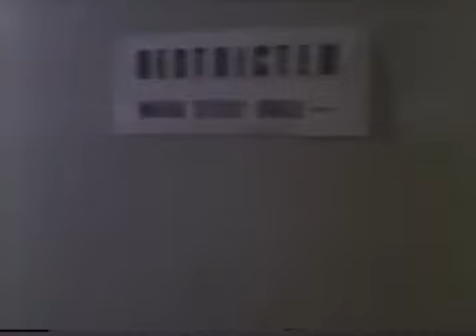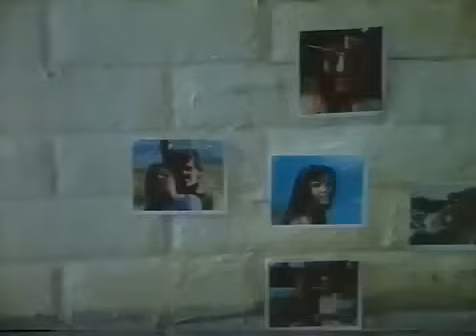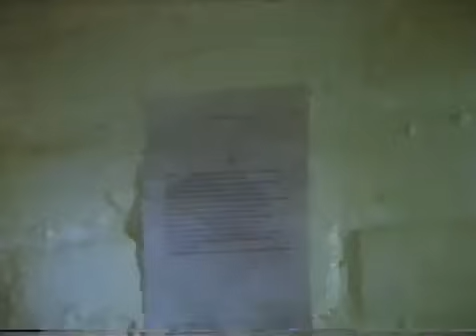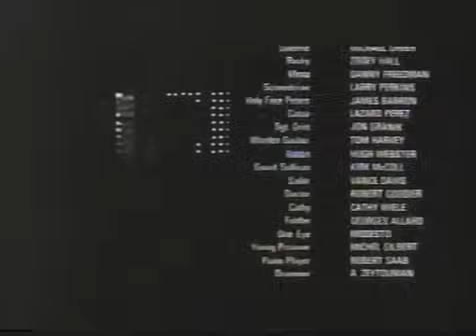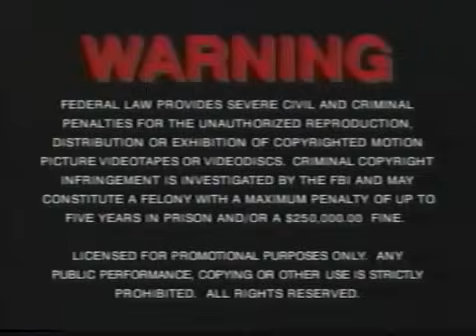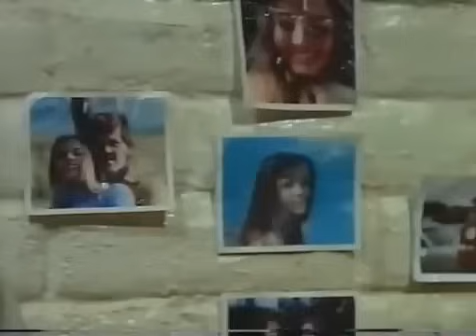Gay Prison film movie 03 - BOC Pro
35lrp